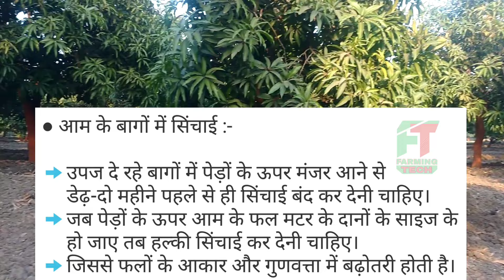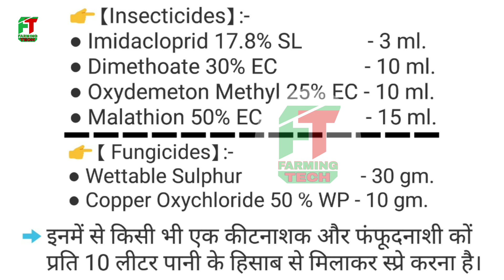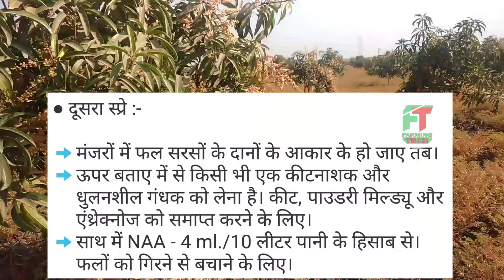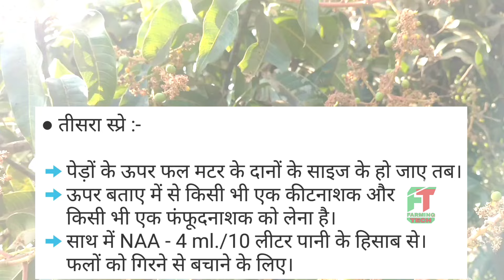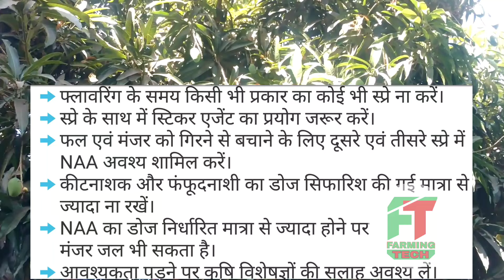आम की उपज बढ़ाने के उपाय | NAA होर्मोन फलों को गिरने से रोकें, कीटनाशक? फंफुदनाशक? | Mango Farming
आम में उपज बढ़ाने के उपाय | NAA होर्मोन फलों को गिरने से रोकें,कीटनाशक? फंफुदनाशक? | How to increase MANGO yield

Namskar kishan mitro,
Is video me aam ke bagon main pedon ke uper manjar aa jane se pahale, flowering ke samay aur falan ke samay kin kin baton ki vishesh savadhaiyan rakhani hoti hai ,,,,jaise ki khet jutai➡️sinchai vyavasthapan➡️keet-rog niyantran➡️falon ko girane se kaise roke,,,,,in sabhi mahatvapoorn baton ke bare main vistar se samajhaya gaya hai,,,,jise follow karke aap aam ki zyada se zyada upaj prapt kar sakate ho.

👍विडिओ में सभी बातों का समावेश किया गया है।⬇️

➡️ आम के बागों की देखभाल
➡️ आम के मंजरों की देखभाल
➡️ आम के बागों में मंजर आने से पहले के कार्य
➡️ आम के बागों में फ्लावरिंग के समय रखी जानेवाली सावधानियां
➡️ आम में एन.ए.ए. NAA का प्रयोग
➡️ आम के फलों को झडऩे गिरने से कैसे रोकें
➡️ आम के बागों में फ्लावरिंग के समय कीट-रोग नियंत्रण
➡️ आम के बागों में सिंचाई
➡️ आम के बागों में जुताई
➡️ आम में उपज बढ़ाने के उपाय
➡️ आम के बागों में अच्छी उपज के लिए कीटनाशक? फंफुदनाशक? NAA होर्मोन का प्रयोग